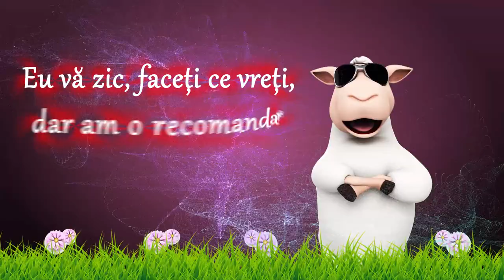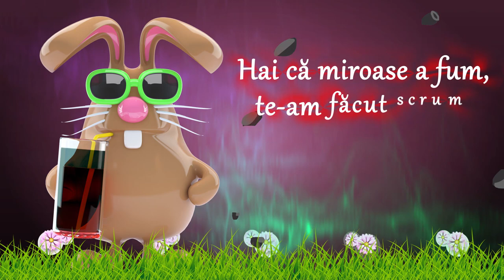DJ Beee vs MC Ronț: Bătălia de Paște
Primăvara aceasta cele două staruri ale Paștelui se bat în rime. Urmărește povestea celor două personaje pe și poți câștiga vouchere în valoare de 500 și 50 de lei. Cine crezi că ar trebui să câștige?